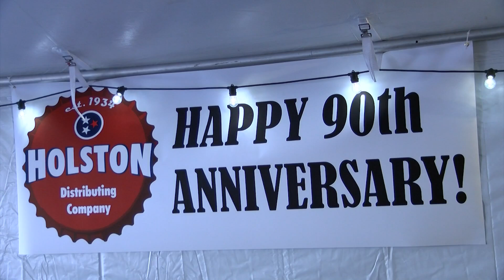Holston Distributing Company celebrates 90 years of service